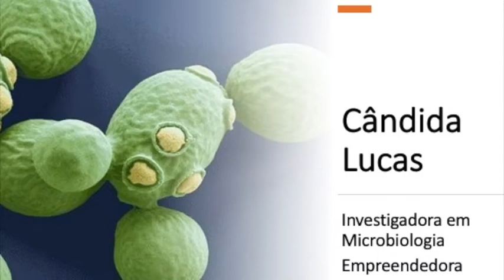Conversas sobre microrganismos: Cristina Cruz fala com Cândida Lucas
No âmbito das celebrações em 2020 do Dia Internacional do Microrganismo (17 de setembro), a investigadora Cristina Cruz conversa com Cândida Lucas, uma professora focada no estudo das leveduras que divide a sua vida entre a investigação, ensino e empreendedorismo.

Cristina Cruz é investigadora do Centro de Ecologia, Evolução e Alterações Ambientais – cE3c, na Faculdade de Ciências da Universidade de Lisboa, e uma das impulsionadoras da proposta para celebração do Dia Internacional do Microrganismo, que foi pela primeira vez celebrado em 2017.

Cândida Lucas é Doutorada em Microbiologia e Biotecnologia e investigadora no Centro de Biologia Molecular e Ambiental - CBMA, na Universidade do Minho.

O Dia Internacional do Microrganismo assinala-se a 17 de setembro por ter sido nesta data, em 1683, que o cientista holandês Anton van Leeuwenhoek enviou uma carta à Royal Society de London descrevendo pela primeira vez um microrganismo, lançando a base para a microbiologia.

Centro de Ecologia, Evolução e Alterações Ambientais - cE3c Comprometidos com um futuro sustentável.